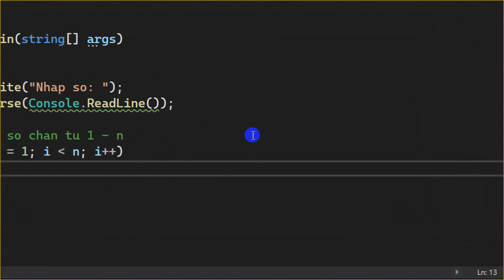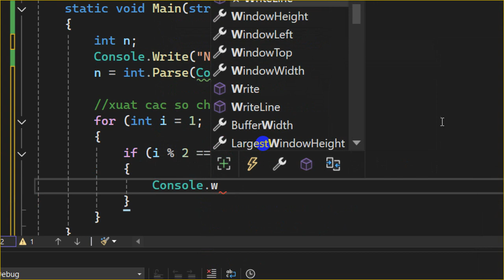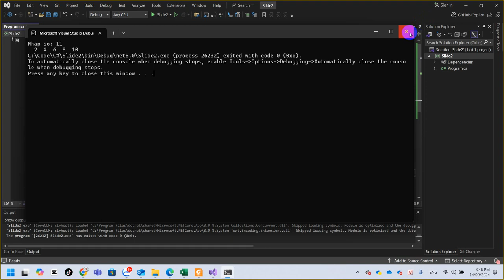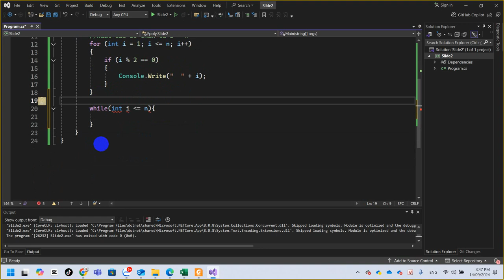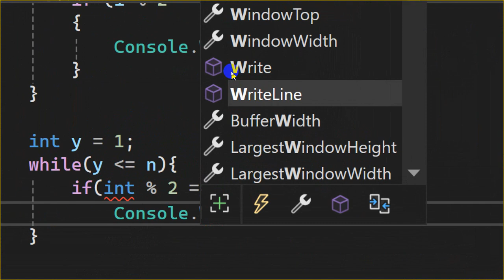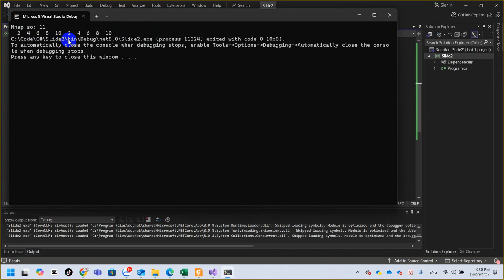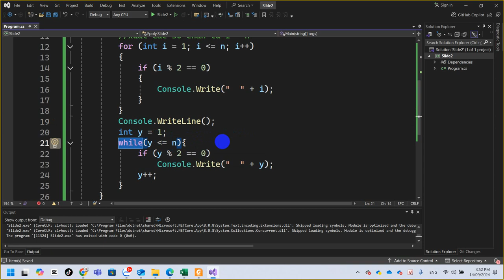NET101 C Sharp - Demo While For